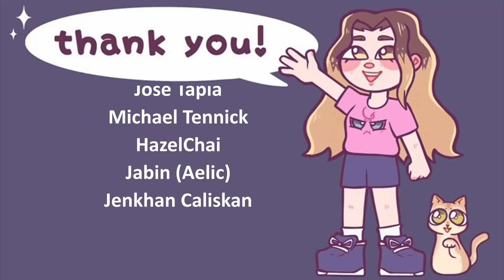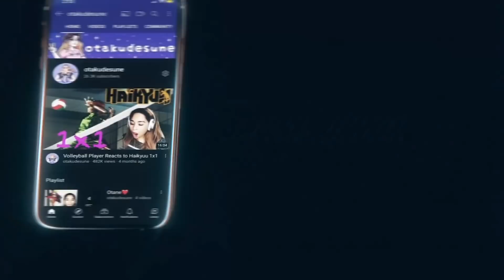Demon Slayer Entertainment District Arc - 2x7 "Transformation" - Reaction